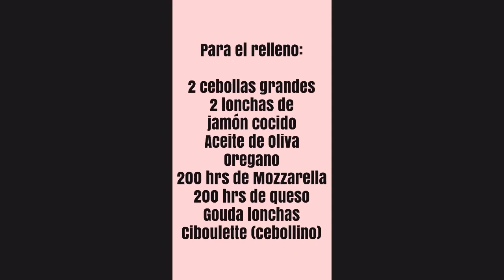Pizza de cebolla con borde relleno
Sorpréndete haciendo esta pizza en tu casa! Aprende a hacerla desde la masa hasta el relleno .Sana sin tomate y con un sabor diferente, además con el borde relleno de queso, especial para los amantes del queso ! Hazme un comentario . Twitter: @monikatorresok